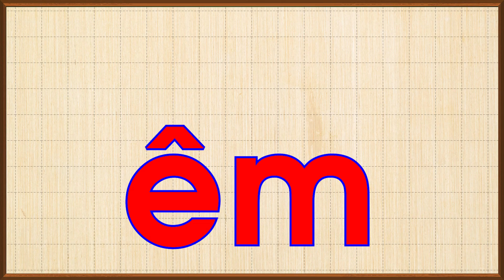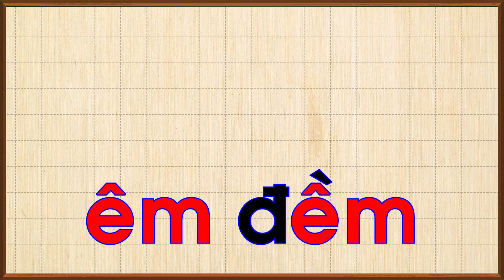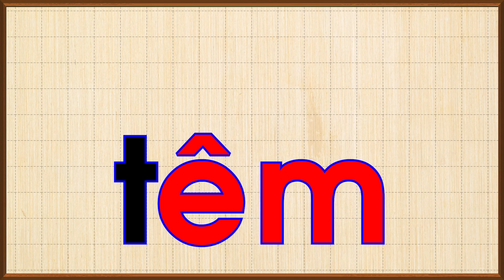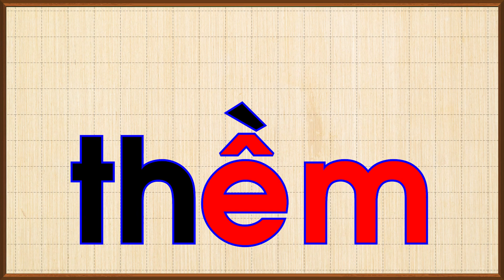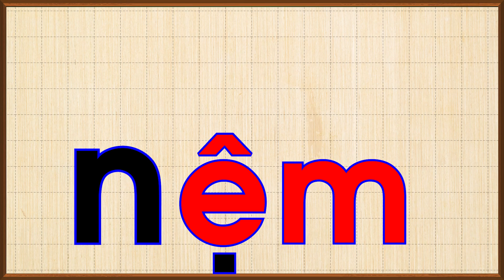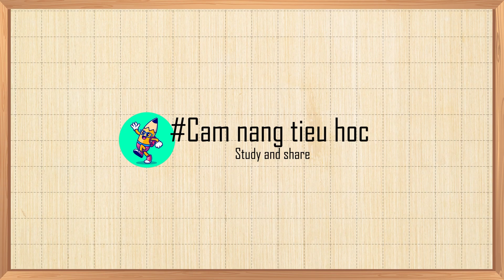Tập đánh vần Bài 10 êm | Đánh vần tiếng việt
- Học vần tiếng việt.
- Học đánh vần tiếng việt.
- Tập đánh vần êm.
- Dạy bé học vần tiếng việt.
- Dạy bé đánh vần.
- Bé đánh vần tiếng việt.
- Vần tiếng việt.
- Học ghép vần tiếng việt.
- Ghép vần
- Dạy bé ghép vần
- Dạy bé ghép vần tiếng việt.